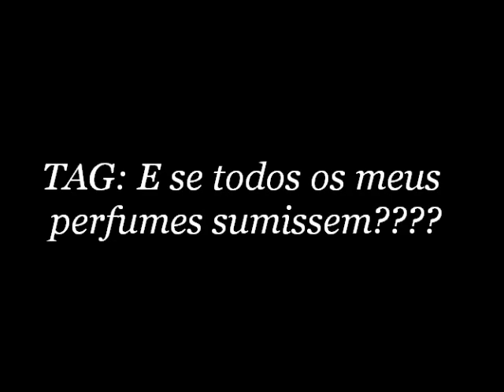TAG: E se todos os meus perfumes sumissem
Se todos os meus perfumes sumissem? quais os que eu compraria novamente?